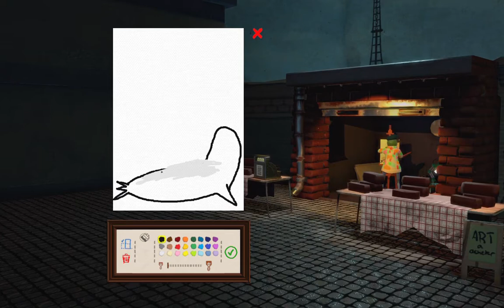#1 剣盾に出てくる初代ポケモン全部描く、そして売る！【パスパルトゥー】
STEAMを入れたのはこのゲームをやるためといっても過言ではない